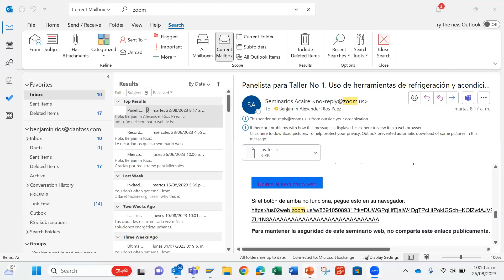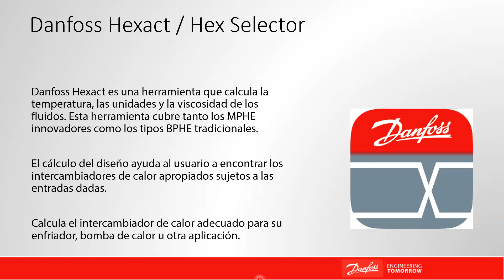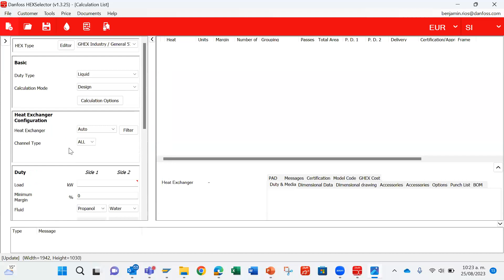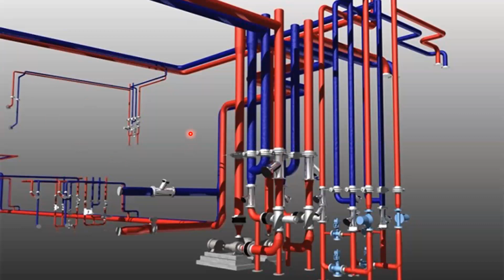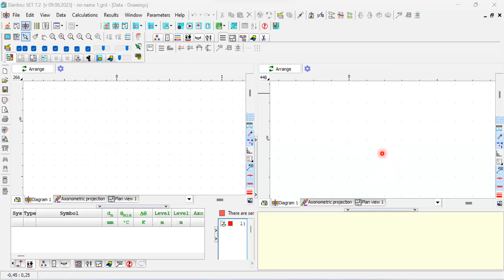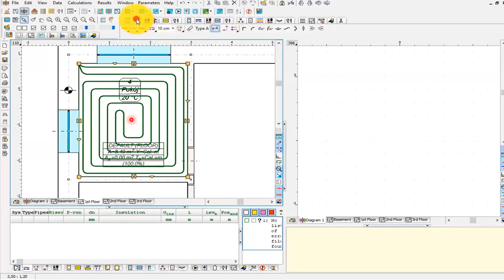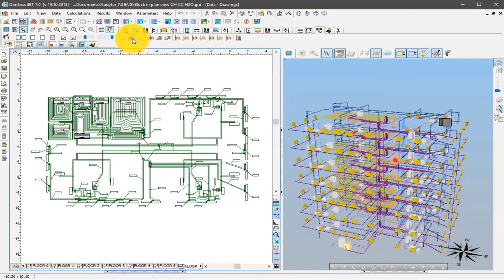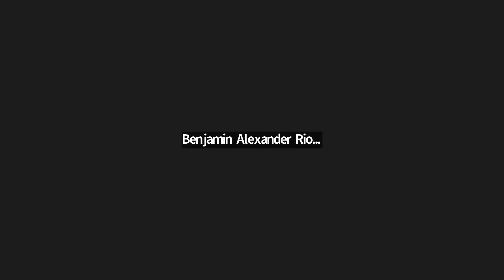Taller Danfoss - Módulo IV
Sesión #4
Auspiciado por Danfoss Colombia